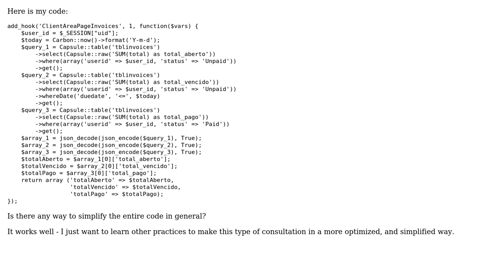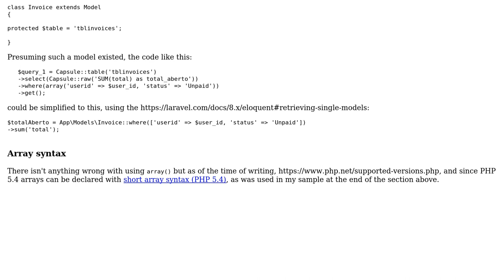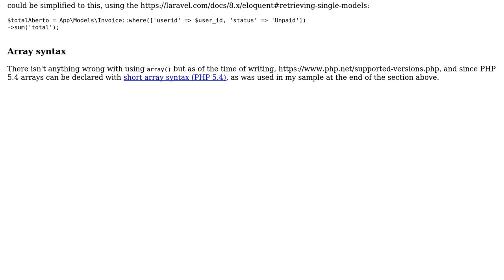Code Review: Queries to get unpaid and unpaid invoices (2 Solutions!!)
Code Review: Queries to get unpaid and unpaid invoices

With thanks & praise to God, and with thanks to the many people who have made this project possible! | Content (except music & images) licensed under CC BY-SA | Music | Images & others | With thanks to user zecaluis user SAM OnELA user KIKO Software and the Stack Exchange Network Trademarks are property of their respective owners. You are responsible for your own actions.